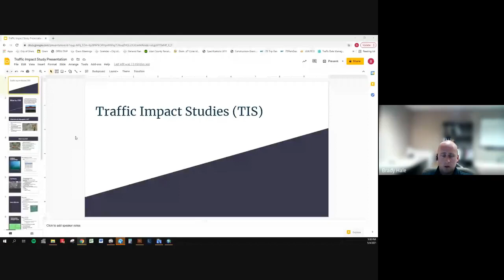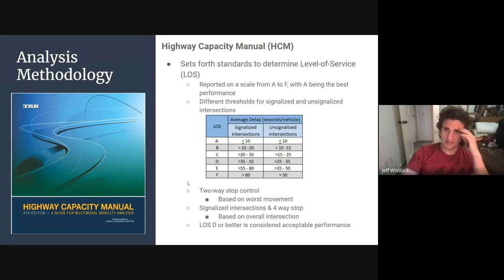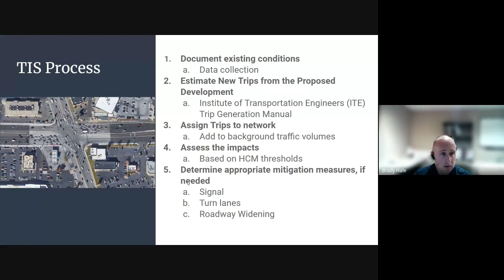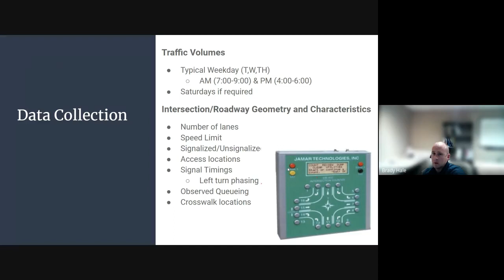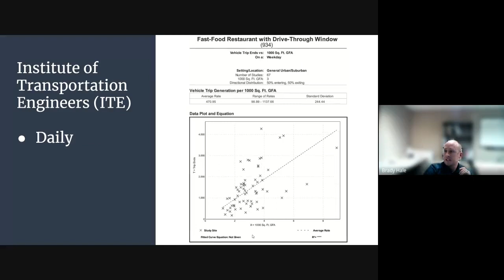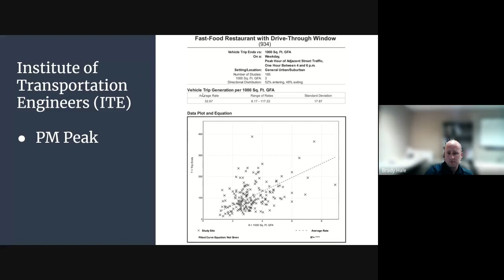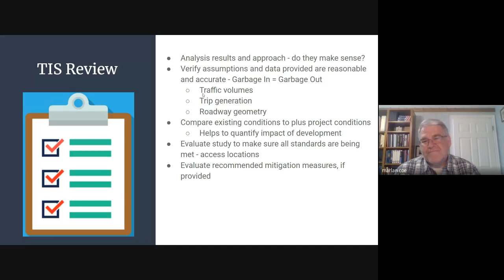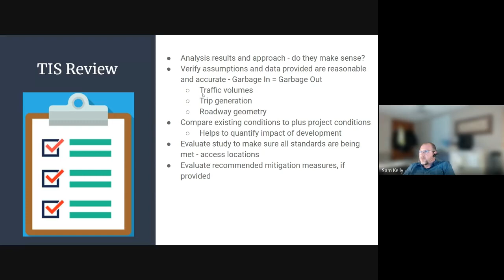Transportation Advisory Commission 5 4 2021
1. Review/approve minutes from 4.6.21
2. Traffic Impact Study 101
3. Transportation Improvement Projects
4. Questions/Comments about Future Meeting Topics or Topics not on the 5.3.21 Agenda